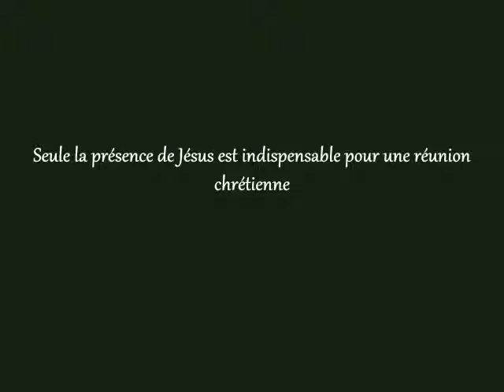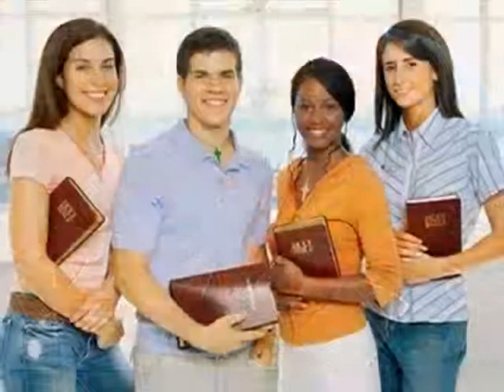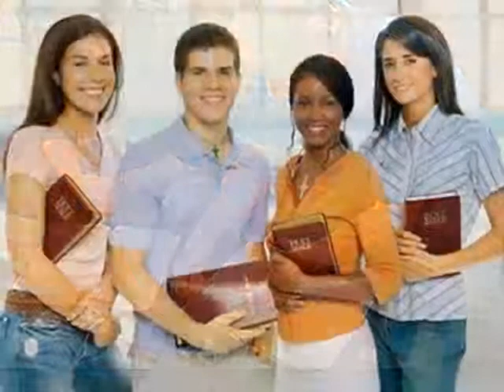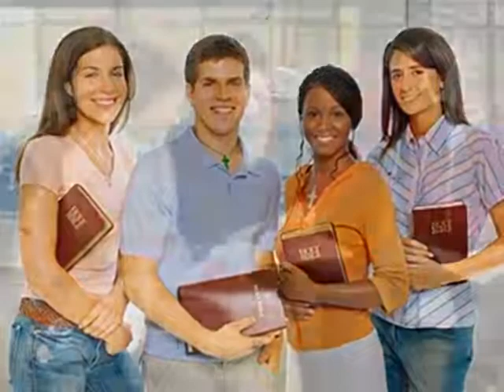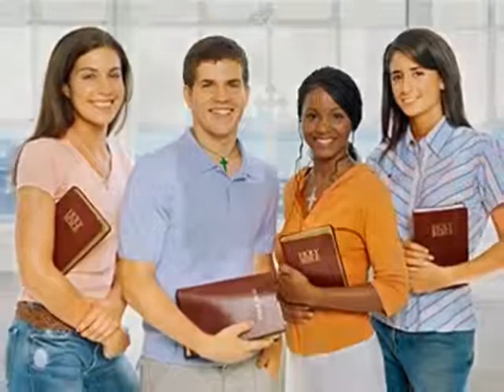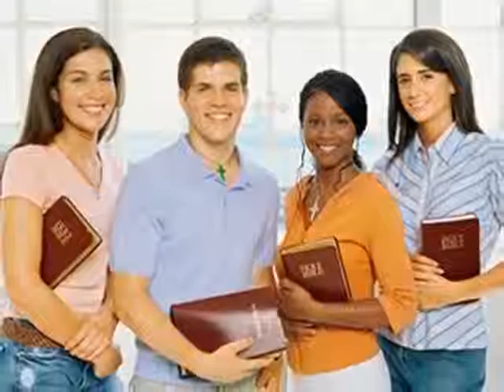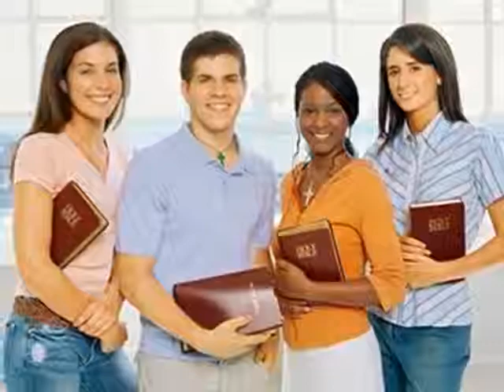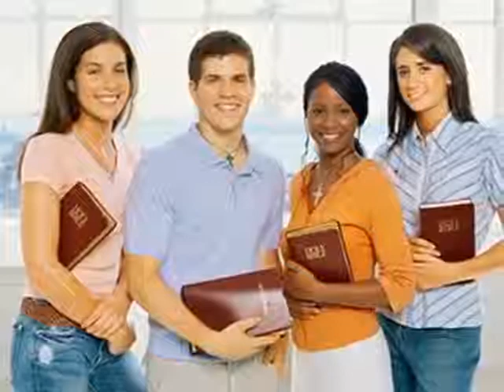Seule la présence de Jésus est indispensable pour une réunion chrétienne